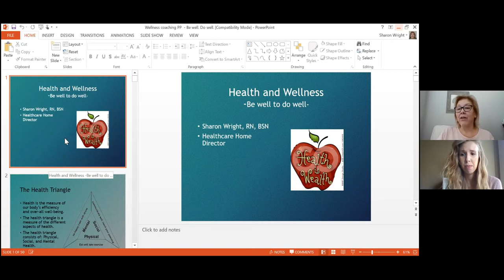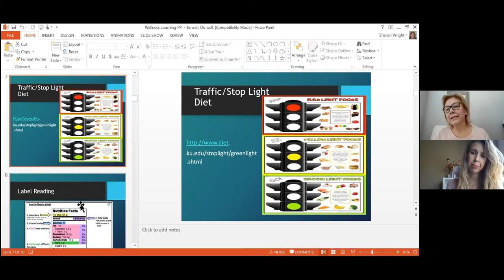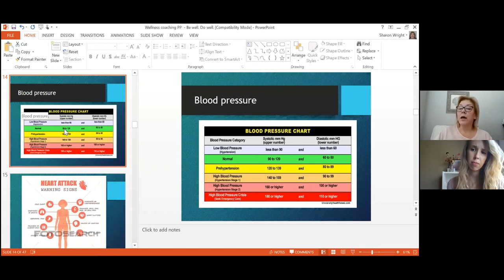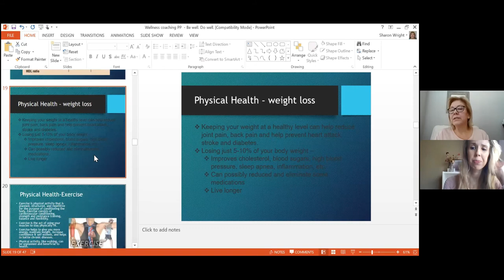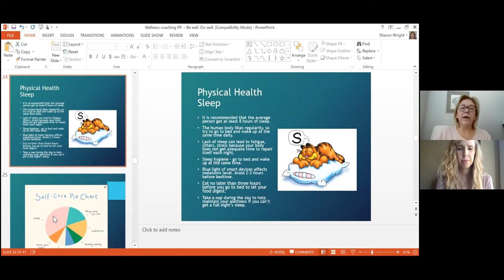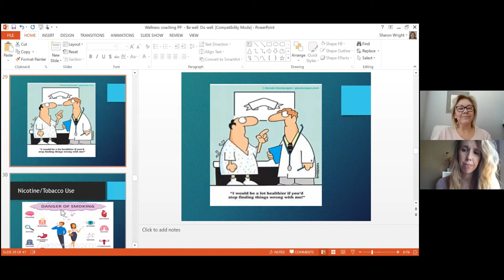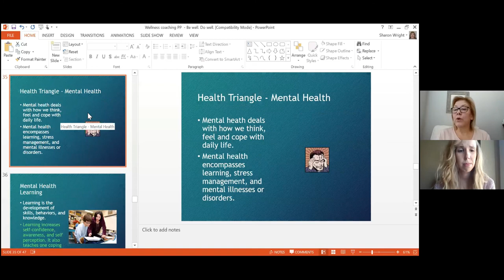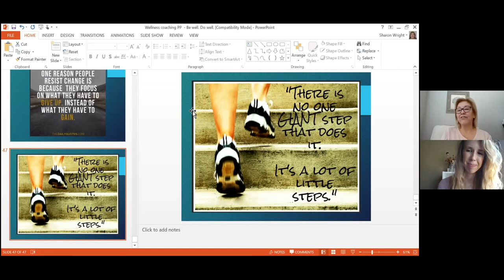Tending to Your Health Triangle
Being mindful of all aspects of your health - physical, mental and social - is crucial during this pandemic season. Listen as Sharon Wright, RN, BSN, of the Tri-County Mental Health Healthcare Home speaks about holistic health.

You'll also meet Adriana Bonham, who facilitates multiple Show Me Hope support groups. For information on all our available support groups, check out this

Show Me Hope offers free, anonymous crisis counseling services for individuals, families, and community groups.

Call or text 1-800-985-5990 (TTY 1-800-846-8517) if you are seeking assistance for yourself or your loved one. Help is available 24 hours a day, 7 days a week.

We are helping organizations to be resilient in the face of disaster, too.

¿Habla español? Llame al número 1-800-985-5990 y oprime "2".